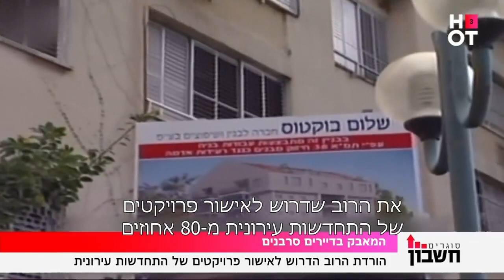הצעה להוריד את הרוב הדרוש לפרוייקטים של התחדשות עירונית